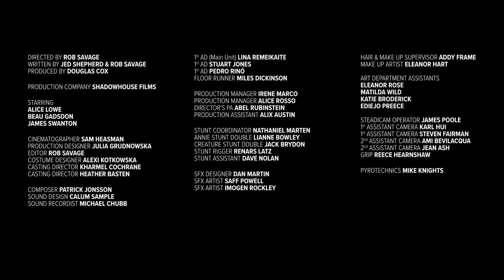salt short horror movie